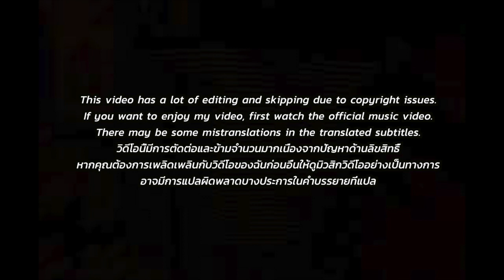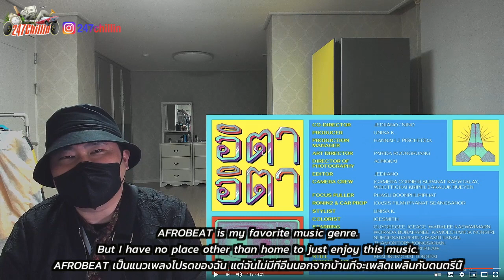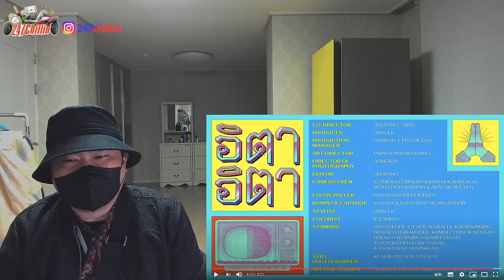🇹🇭🇰🇷🔥Korean Hiphop Junkie react to SPRITE x OG BOBBY x DON KIDS - อิตา อิตา (THAI/ENG SUB)